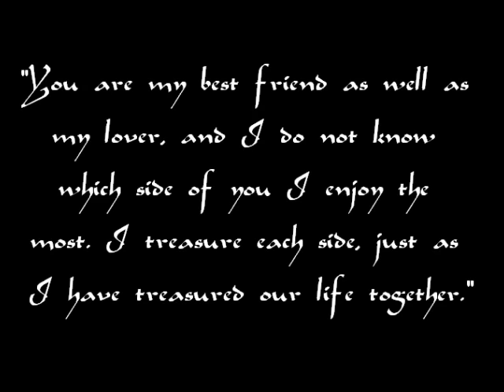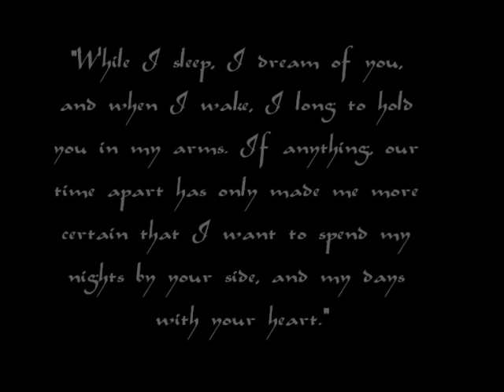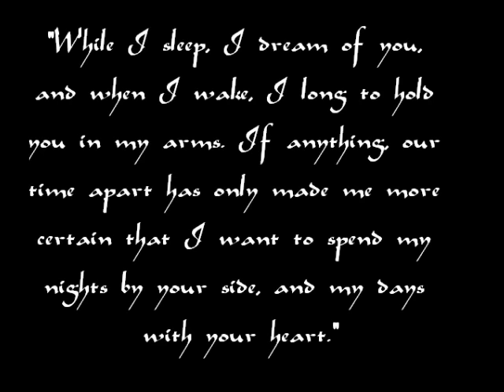When I Find You, I'll Find Me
Song: When You Find Me - Joshua Radin feat. Maria Taylor

Couples:
- Allie & Noah (The Notebook)
- Kate & Sawyer (Lost)
- Veronica & Logan (Veronica Mars)
- Brooke & Lucas (One Tree Hill)
- Lucy & Jude (Across The Universe)
- Sarah & Chuck (Chuck)
- Summer & Seth (The OC)
- Savannah & John (Dear John)